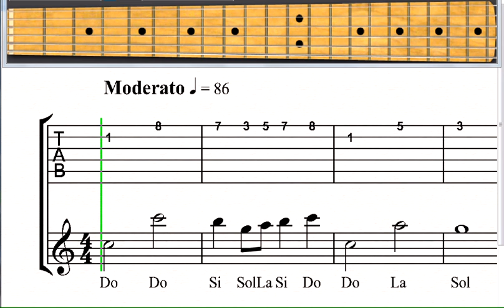somewhere-over-the-rainbow-movies-guitar-level-3.mov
Somewhere in the planet, someone wants to learn guitar right now, this is for you. I hope you learn something using this videos.